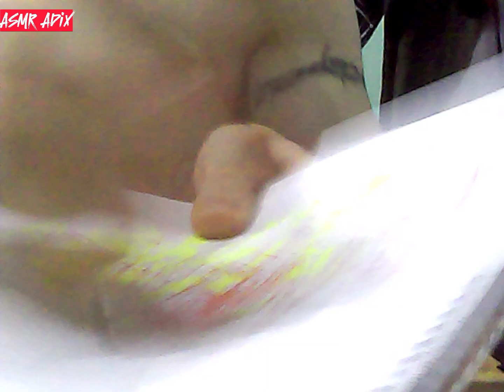ASMR Crazy Fast Speed !! | LOFI 1 Minute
ASMR Crazy Fast Speed